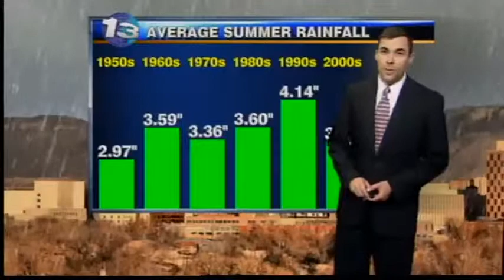John's Thursday Afternoon Forecast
Monsoon flow returning soon!